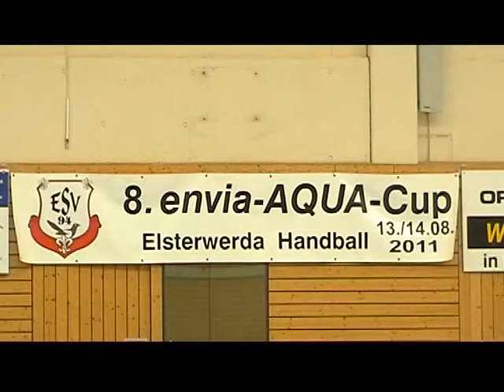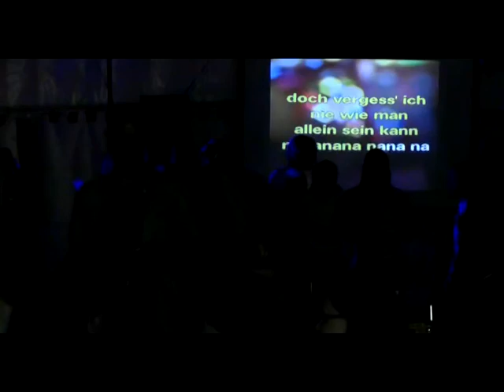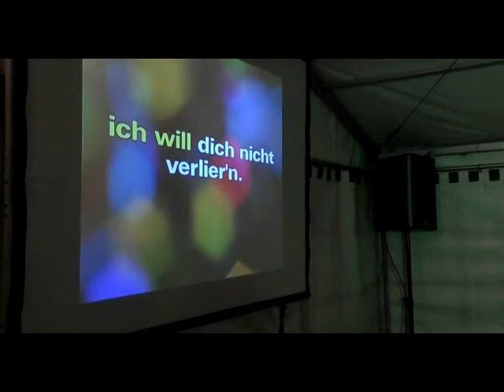8. envia AQUA Cup 2011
Bericht vom 8. envia AQUA Cup 2011 in Elsterwerda

© by Elbe-Elster Fernsehen